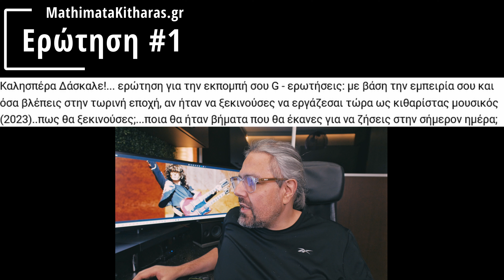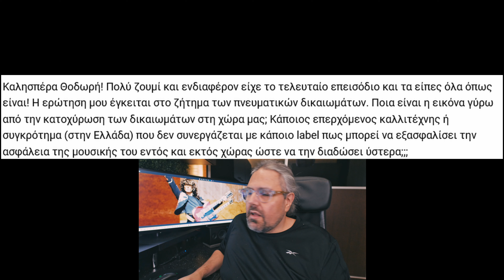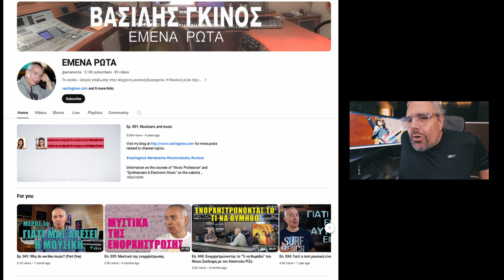Αν ξεκίναγες σήμερα επαγγελματικά τι θα έκανες? Κατοχύρωση πνευματικών δικαιωμάτων, τι να κανω?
00:00 Εισαγωγή
01:36  Αν ξεκίναγες σήμερα επαγγελματικά τι θα έκανες?
15:58 Κατοχύρωση πνευματικών δικαιωμάτων, τι να κανω?

👉 Εάν θέλετε νa συμμετέχετε σε ένα από τα επόμενα

👉 Για να συμμετέχετε στα Jams κατεβάστε το Jam Track απο την παρακάτω playlist